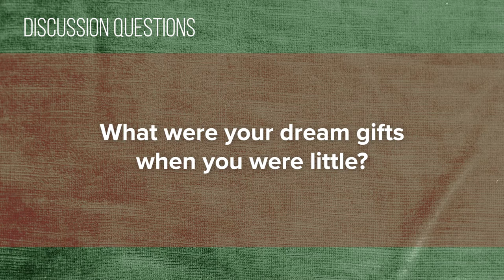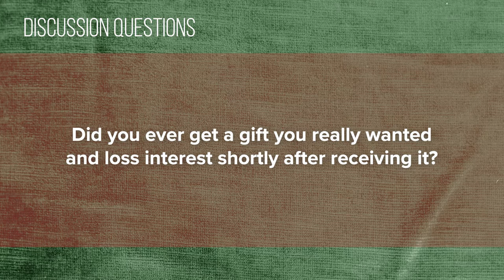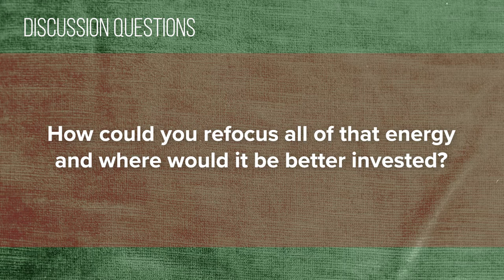Foundry Groups #13 (2020-2021)